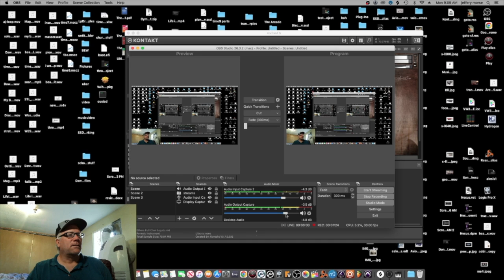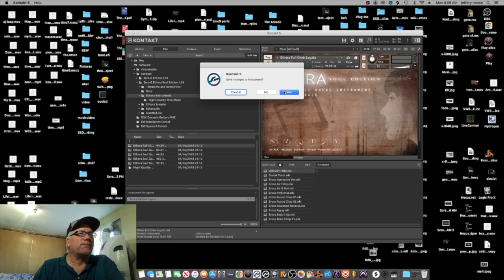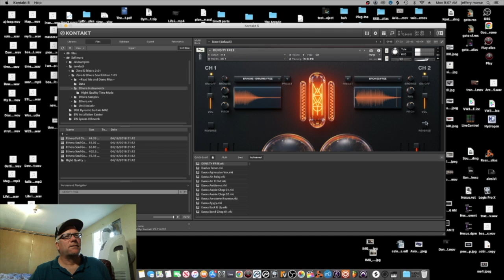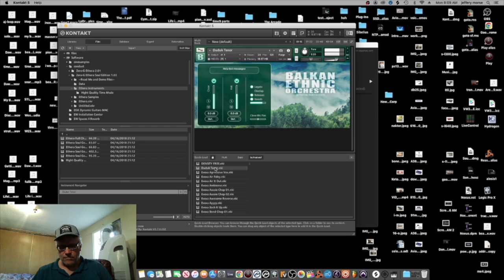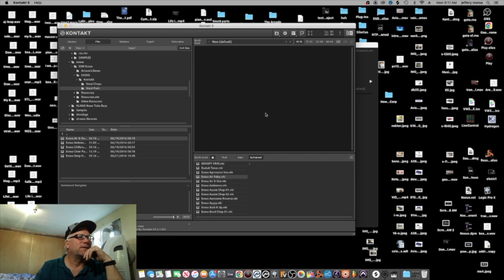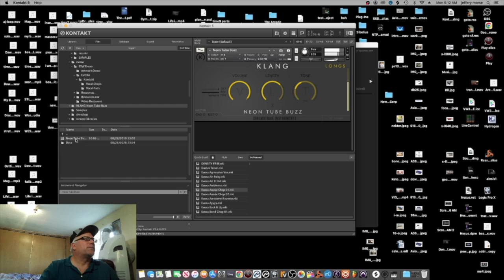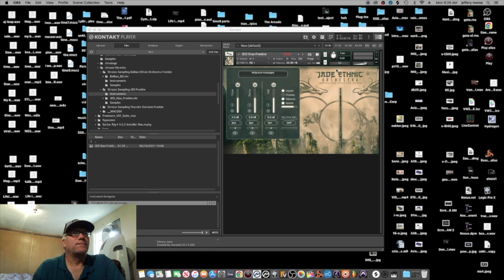Useful Free Kontakt Instruments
New Day Dawning Release date
Update on Other Things
This video is about Useful Free Kontakt Instruments

A PLACE TO GIVE BACK

Support pages. Give if you can Please.

►Free Kontakt Intruments

►Vlog Equipment
Camera Canon m6

selfie stick Surui

Mic Movo
Mic

Live
hornettek